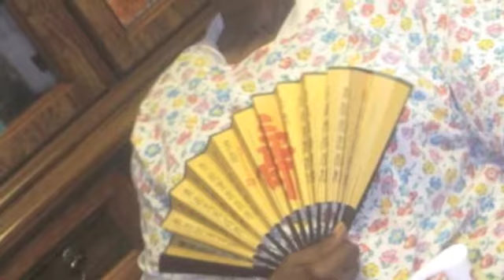Elizabeth Barnes: A Century of Sophistication Pt 2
Married Life/First Impressions